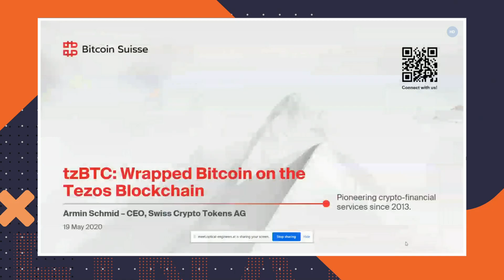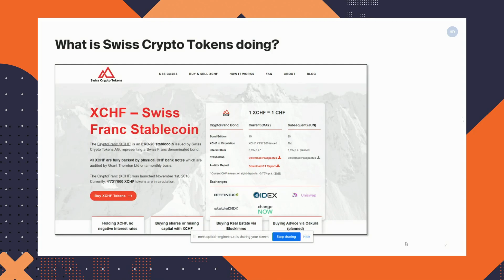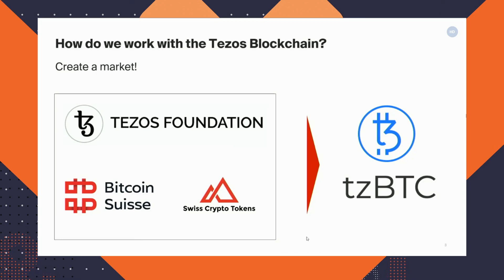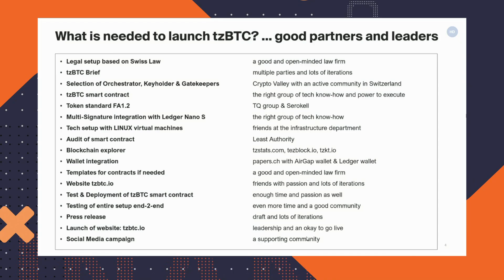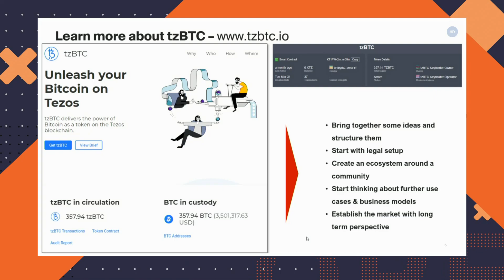ANON Summit 2020 | DAY 1 | PART 3